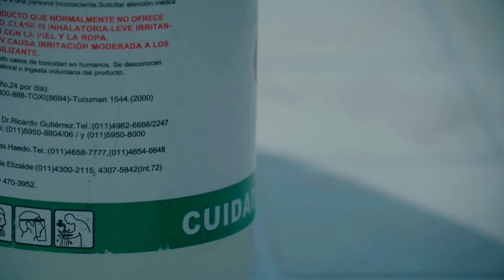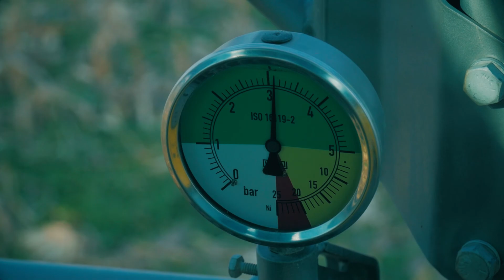AAPRESID Instructivo Limpieza Pulverizadora 2019